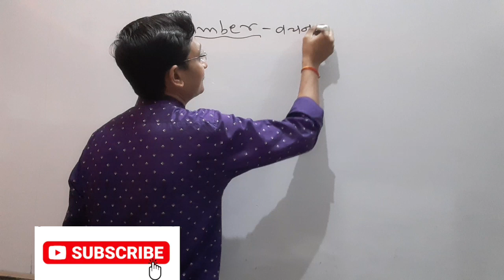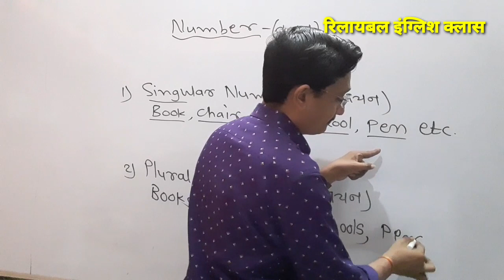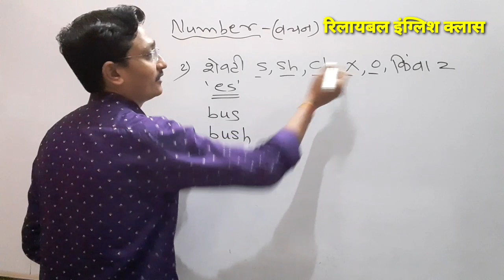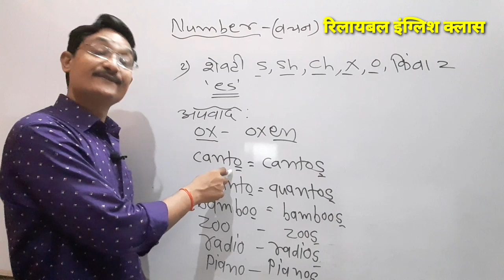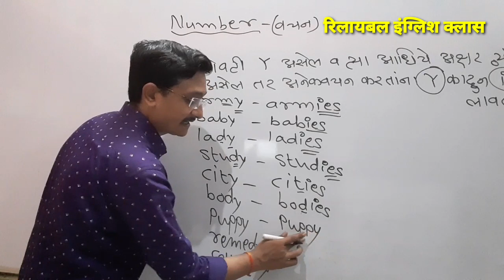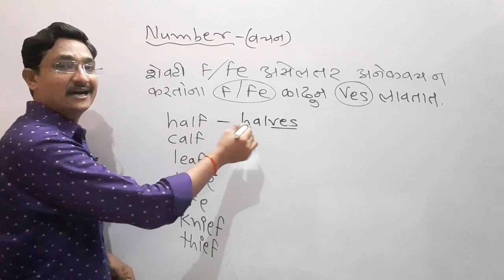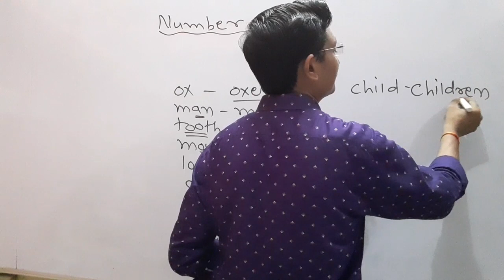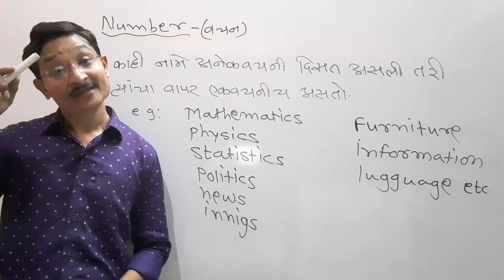Singular and Plural numbers, इंग्रजीतील एक वचन व अनेक वचन